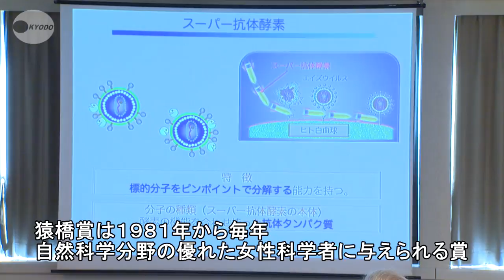一二三氏に猿橋賞贈呈 病原体を分解する抗体を開発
自然科学分野の優れた女性科学者をたたえる「猿橋賞」を受賞した大分大の一二三恵美教授の贈呈式と受賞記念講演が２４日、東京都内で開かれた。賞は「女性科学者に明るい未来をの会」（米沢富美子会長）が主催。一二三教授は、体内に侵入したウイルスや細菌などの病原体をつかまえる抗体を研究し、つかまえた病原体を分解する能力を併せ持つ「スーパー抗体酵素」を開発した。